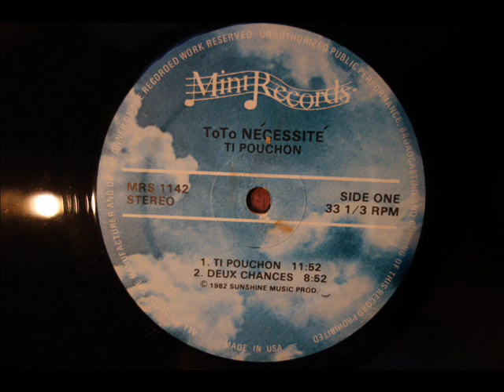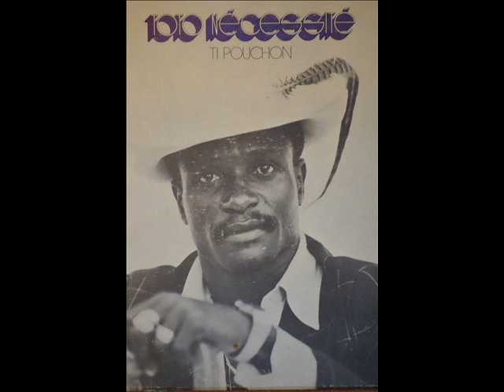Toto Necessite -- Ti Pouchon / 2 Chances / 1982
Jules SIMILIEN alias TOTO NECESSITE.
Tiré de l'Album : Ti Pouchon
Label: Mini Records ‎– MRS 1142 (US)
Recorded in Haiti, produced by Fred Paul.